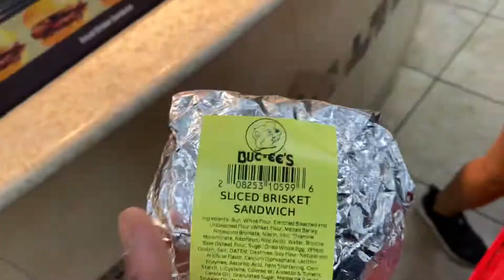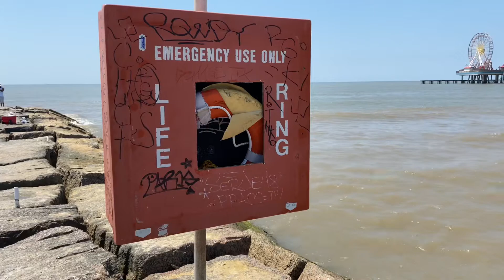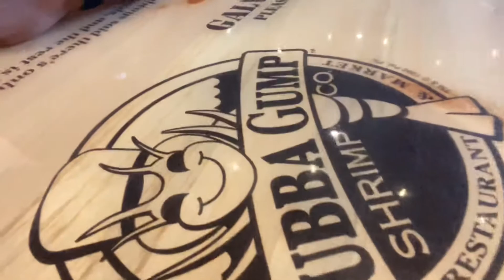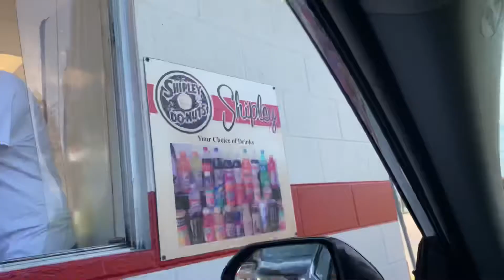Best Friends Reach 1 Year of MARRIAGE | YES... I am Vlogging again | Texas | Vlog Moments #1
My Journey so far has been an amazing one! It has had its ups and downs, but it has been my journey. I want to try to capture as much as possible along the way.